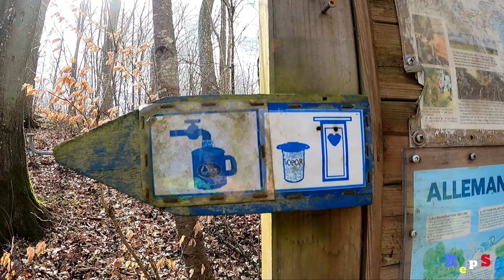Start w Ystad i co dalej ??? Szlak Skåneleden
Zapraszam na krótką relację z trasy. Początek trasy w Ystad czyli tam gdzie część z przyjezdnych będzie rozpoczynać swoją przygodę. Na pierwszy ogień wybrałem fragment trasy pieszej  Skåneleden SL4. Bardziej wymagająca ale na pewno nie nudna.

Zapraszam